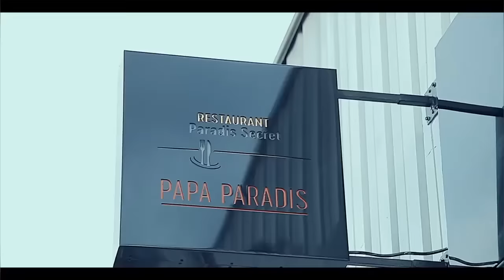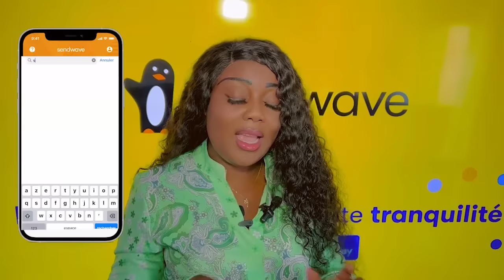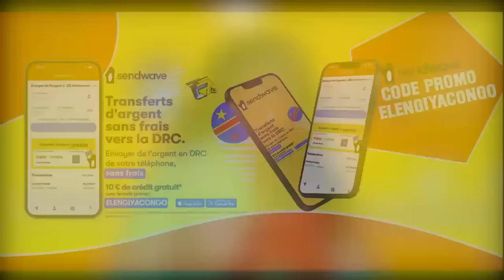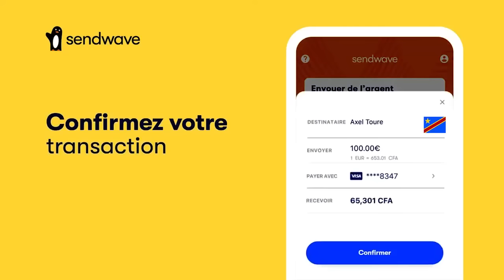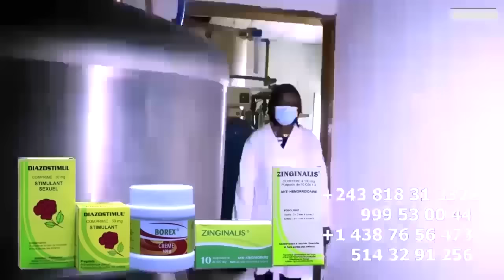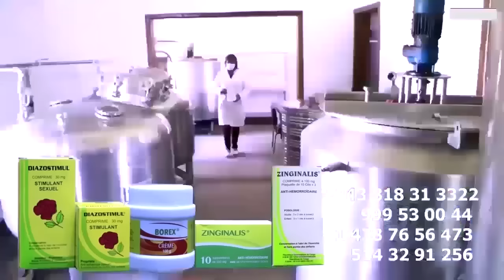Droit De Réponse LITEYA KANDA Asasi ALBUM Ya DENIS LESSIE, KOFFI Aza Na BORD Ya Bana 17 ANS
Droit De Réponse LITEYA KANDA Asasi ALBUM Ya DENIS LESSIE, KOFFI OLOMIDE Aza MINEUR Aza Na BORD Ya Bana 17 ANS CINDY AZO LIA BORD Ya Ba MINEUR